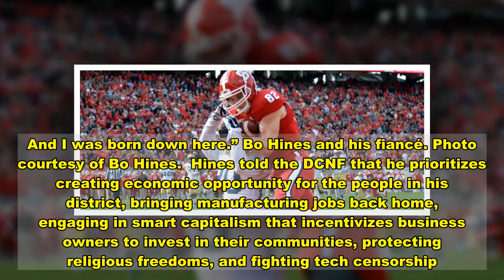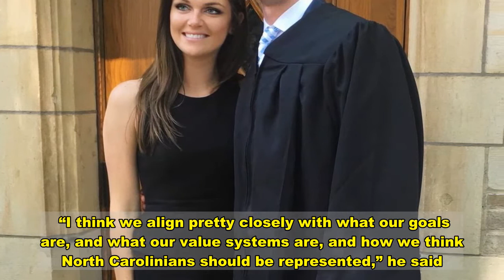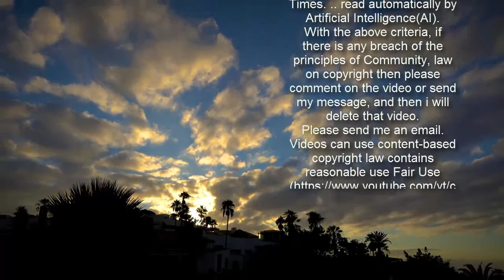Another 25-Year-Old North Carolina Republican Is Running For Congress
Hines is completing his law degree from Wake Forest virtually as he travels across North Carolina to gain support from his constituents, he told the Daily Caller News Foundation. He enjoyed a short, successful stint playing football at North Carolina State before hurting his shoulder, and then transferred to Yale to finish his undergraduate degree.  Now he’s promising to “fight against the tyranny of mobs and big tech companies that want to take away our God-given rights.”    “I grew up in Charlotte, North Carolina in a family of entrepreneurs,” he told the DCNF.  “My dad grew up on a chicken farm in rural Indiana and my mom grew up on a hog farm,” he said. “My dad got into licensing apparel in the early nineties and they did a lot of work with NASCAR and that’s pretty much what brought him down to North Carolina. And I was born down here.” Bo Hines and his fiancé. Photo courtesy of Bo Hines.  Hines told the DCNF that he prioritizes creating economic opportunity for the people in his district, bringing manufacturing jobs back home, engaging in smart capitalism that incentivizes business owners to invest in their communities, protecting religious freedoms, and fighting tech censorship.   He’s also pledging to serve only four terms if he is elected to Congress. His incumbent opponent, Republican North Carolina Rep. Virginia Foxx, has served in her congressional seat since 2005.  Foxx told the DCNF in a Wednesday statement that “in these difficult days of economic uncertainty and political turmoil we need experienced leadership with a proven track-record of solving tough problems.” “Folks all across western North Carolina know me very well,” she said. “They know my tireless work ethic and my dedication to conservative ideas. I am proud of my reputation as a problem-solver who listens to constituents and serves to represent their interests alone.” “I’m honored to serve the people of North Carolina’s 5th Congressional District and I am looking forward to running again in 2022 against anyone who may toss a hat in the ring,” Foxx added.     Hines’s campaign has drawn comparisons to that of Republican North Carolina Rep. Madison Cawthorn, who, at 25-years-old, is the youngest person to serve in the House of Representatives.   “We’re two young guys who care about our country, care about North Carolinians, and are ultimately looking to make some change up in Washington,” Hines said.  Hines said he briefly met with Cawthorn and his district director a few weeks ago.  “I think we align pretty closely with what our goals are, and what our value systems are, and how we think North Carolinians should be represented,” he said. RALEIGH, NC – AUGUST 30: Bo Hines #82 of the North Carolina State Wolfpack runs with the ball against Tay Hicklin #14 of the Georgia Southern Eagles at Carter-Finley Stadium on August 30, 2014 in Raleigh, North Carolina. NC State defeated Georgia Southern 24-23. (Photo by Lance King/Getty Images)  One of Hines’ main goals is to get an